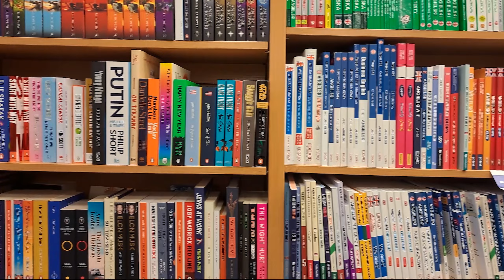weekly vlog 🌻 || wycieczka rowerowa 🚲 | ładne widoczki 🏞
Weekly vlog. 🌼

W tym tygodniu odkryłam, że jazda na rowerze może być przyjemna.